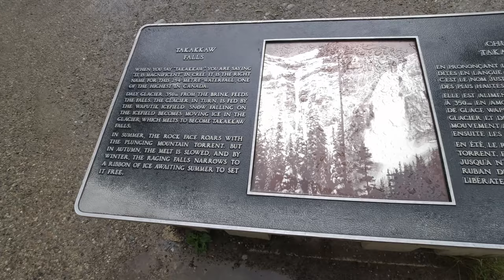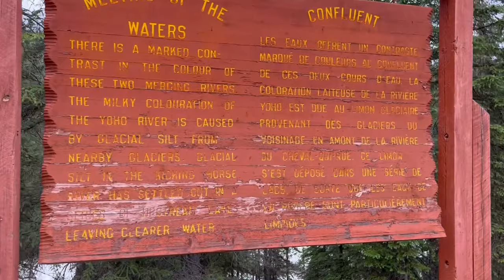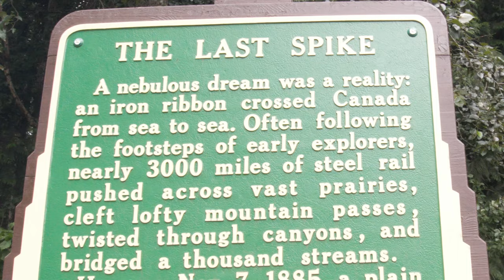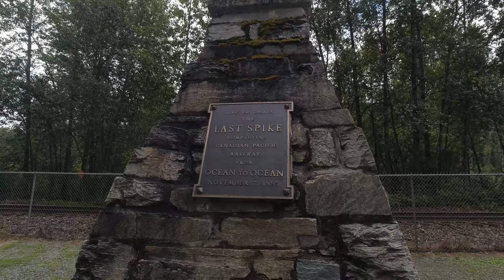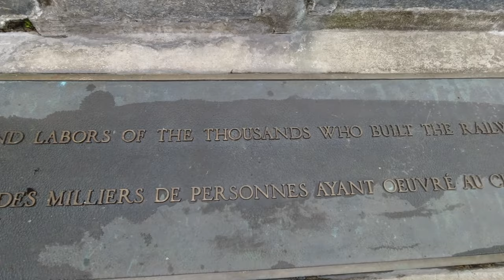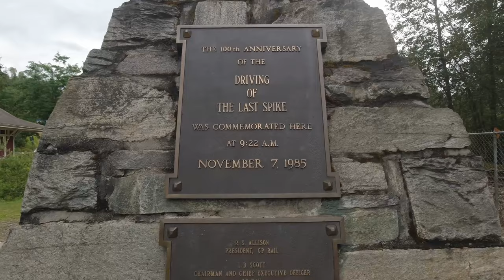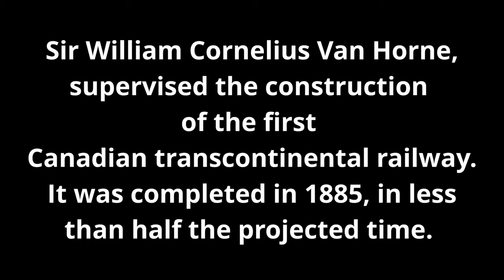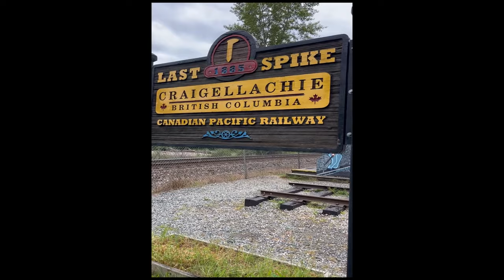THE LAST SPIKE and TAKAKKAW FALLS//YOHO BC VANLIFE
Hey there everybody! You may be wondering...Alaska, then Yoho National Park in BC, Canada? Well, this is where our westward Vanlife journey continued after our Alaskan cruises. British Columbia is an incredible province, and Yoho National Park never disappoints. In this video, Rob and I wander across bridges and pathways to explore Takakkaw Falls. Follow along with us, as we navigate down switchbacks and journey through Rogers Pass to Revelstoke and Eagle Pass.
Come along on our journey, we are Rob & Jan Can Van, a Canadian Full-Time Vanlife Couple, exploring our beautiful country and beyond, in our DIY Promaster Camper Van.